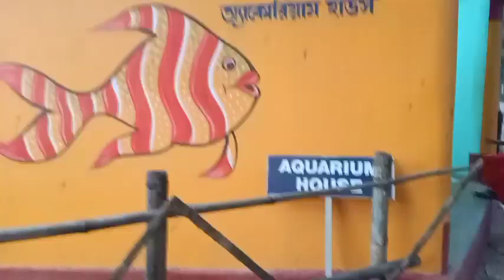Park daran full family//santali vlog// SVDALIA&SUMIT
Dalia&Sumit👫

santali vlogger 🤗

park daran vlog

family vlog

youtube video